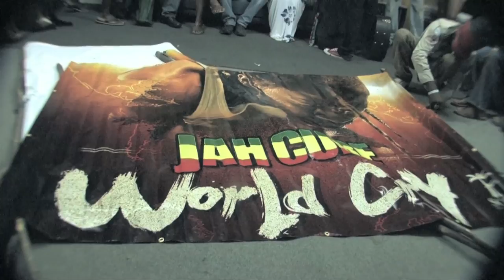Jah Cure performs at SumFest 2011 (WORLD CRY: VLOG# 2)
Jah Cure performs at SumFest 2011 (WORLD CRY: VLOG# 2). Special guest appearances from Beenie Man, Mya, Baby G and Wayne Wonder. Edited by Preplex Prod.